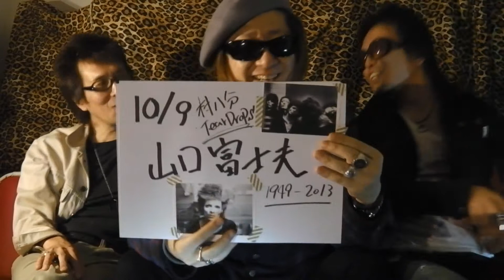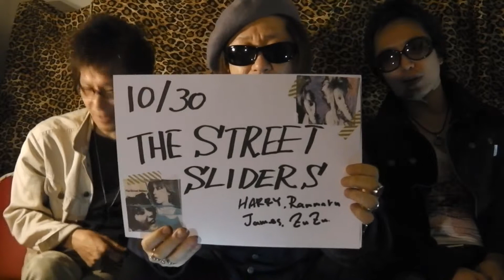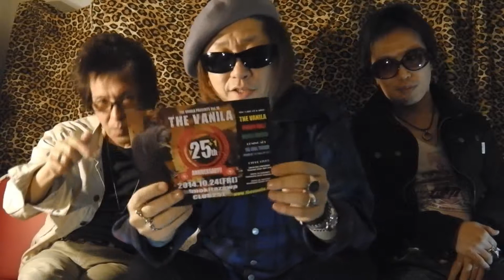Rock'n Roll Radio Club 番外編 #24 - 2014年10月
THE VANILAのラジオ番組『Rock'n Roll Radio Club』番外編です。
毎週木曜 24:30 よりすまいるエフエム( 76.7MHz )にて放送中！！

2014年10月の放送予定はこちらです。
10/02 : RCサクセション
10/09 : 山口冨士夫
10/16 : THE VANILA 25周年+1開催特集②
10/23 : THE VANILA 25周年+1開催特集③
10/30 : THE STREET SLIDERS

サイマル放送対応局なので、全国どこでもPC/スマホでお聞きになれます。
PCでの視聴はサイマルラジオ )から、iPhoneの方はTuneIn Radio、Androidの方はサイマルラジオ for Androidなどのアプリをお使いください。